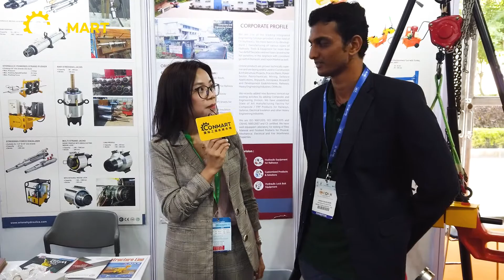How The 26-year-old Hydraulic Company Think About China Market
Mr. Umesh from Orione Hydraulics Pvt. Ltd. accepted Conmart's interview. This 26-year-old company, which provides integrated engineering solutions in Oil Hydraulics, is interested in entering China market. Let's discover why.